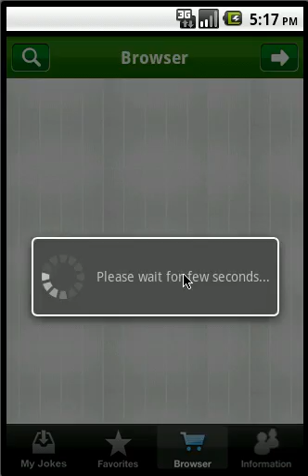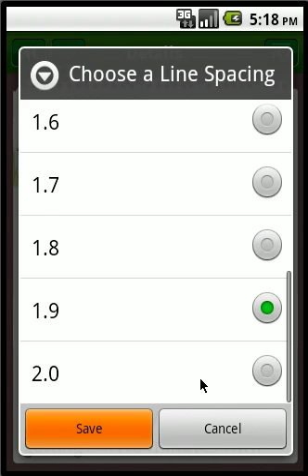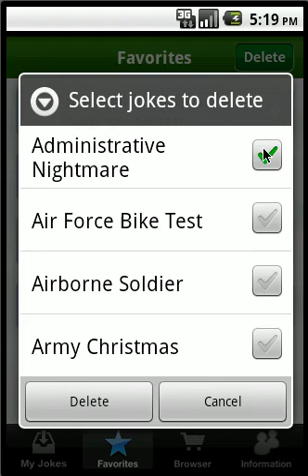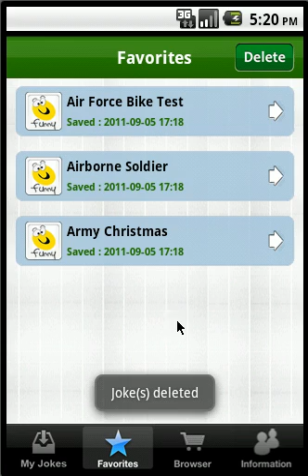American Jokes - available on android market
American humor refers collectively to the conventions and common threads that tie together humor in the United States.
It is often defined in comparison to the humor of another country - for example, how it is different from British humor and Canadian humor.
It is, however, difficult to say what makes a particular type or subject of humor particularly American. Humor usually concerns aspects of American culture, and depends on the historical and current development of the country's culture. The extent to which an individual will personally find something humorous obviously depends on a host of absolute and relative variables, including, but not limited to geographical location, culture, maturity, level of education, and context.